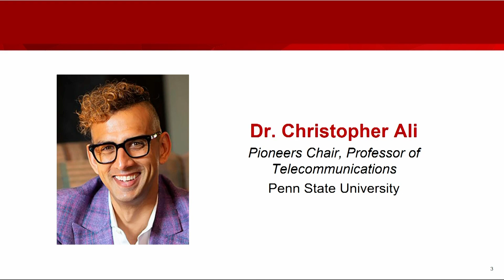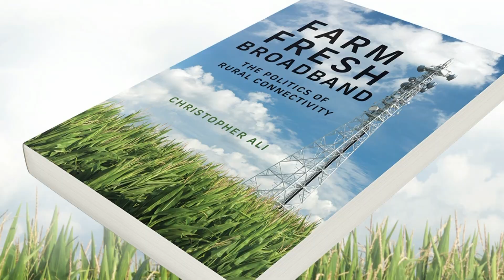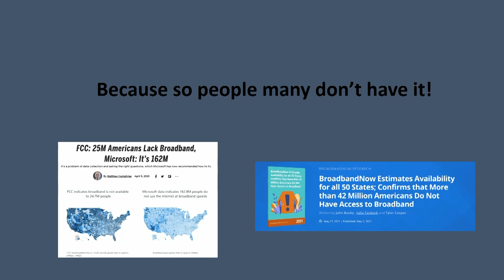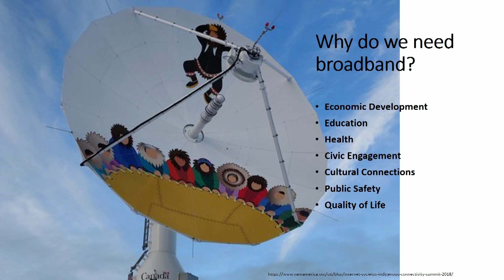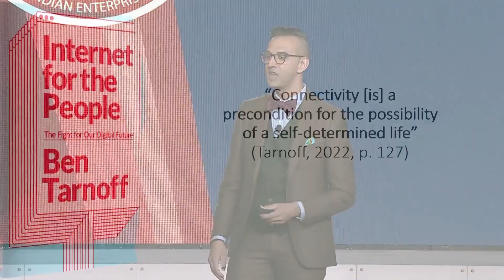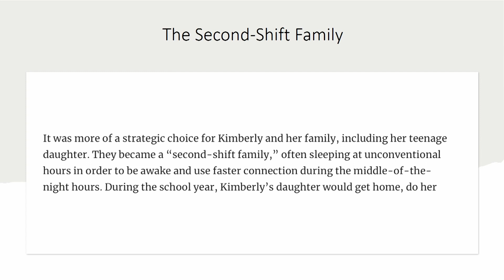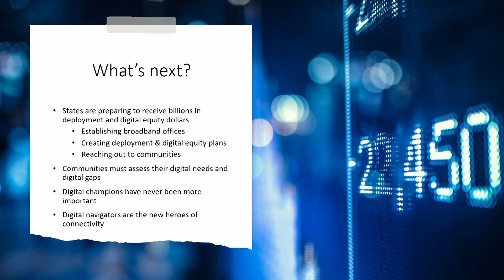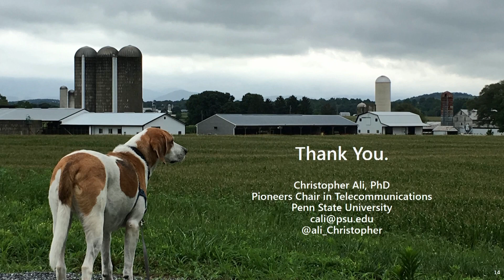Farm Fresh Broadband | RES 2023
Dr. Christopher Ali of Penn State University provides an inspirational conversation on tribal broadband and the politics of connectivity in rural and remote areas.